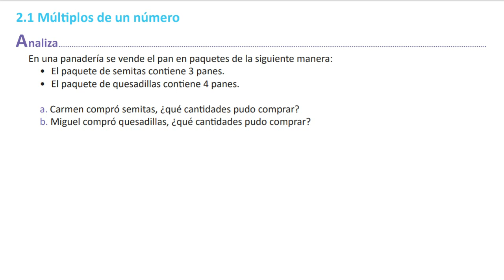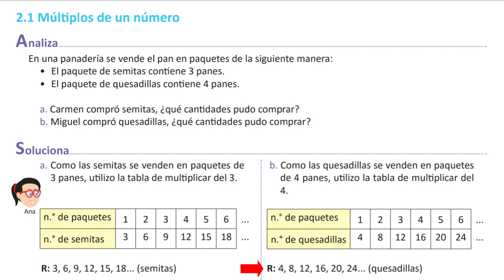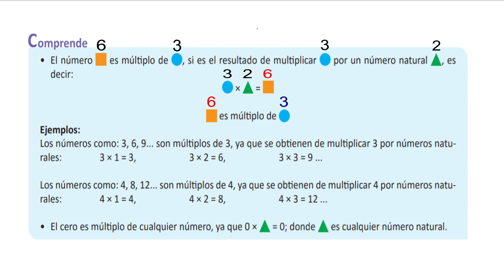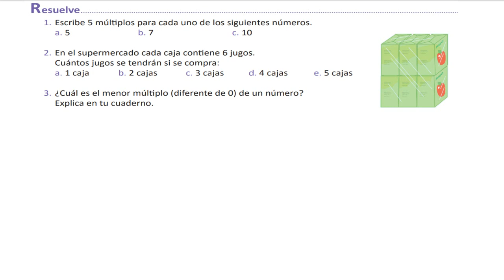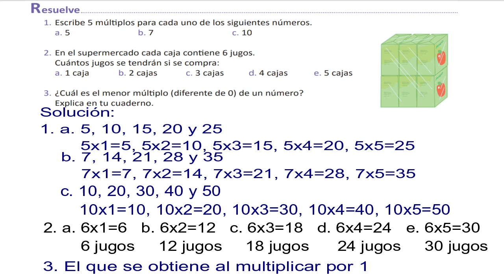2.1 MÚLTIPLOS DE UN NÚMERO 5° GRADO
Los números como 3, 6, 9.. son múltiplos de 3, ya que se obtienen de multiplicar 3 por números naturales. Ejemplo: 3x1=3, 3x2=6, 3x3=9...
Los números como 4, 8, 12... son múltiplos de 4, ya que se obtienen de multiplicar 4 por números naturales. Ejemplo: 4x1=4, 4x2=8, 4x3=12..
El cero es múltiplo de cualquier número, ya que 0 por cualquier número natural es cero.